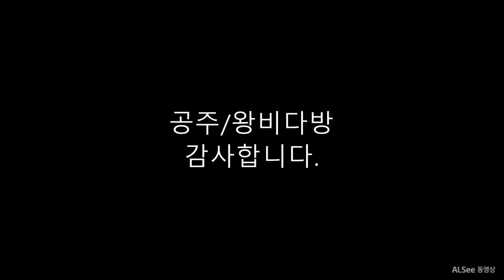미친비거리 디맥스프로1번 아이언